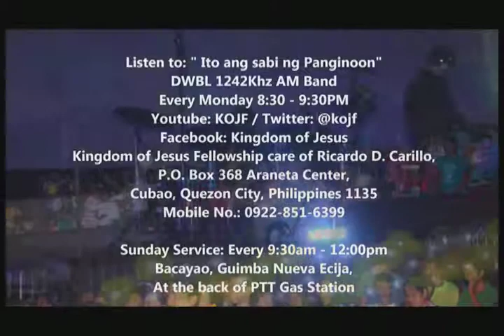Trust and Obey Jesus, and His great blessing will come upon us.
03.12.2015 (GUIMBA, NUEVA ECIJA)